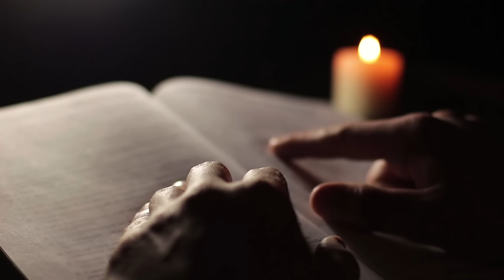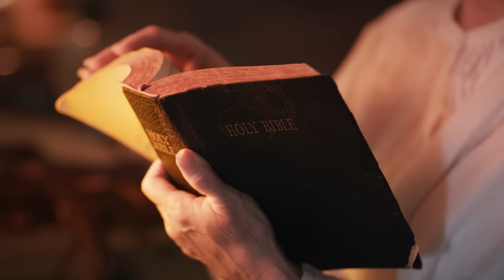Desert Mystery - Did Scientists Discover The Ark of the Covenant Hidden In An Ancient Cave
Join us as we uncover the desert mystery of the century - the discovery of the Ark of the Covenant hidden in a secret cave by a team of scientists. This groundbreaking find will leave you in awe and wonder. Don't miss out on this incredible revelation with insights from Graham Hancock.